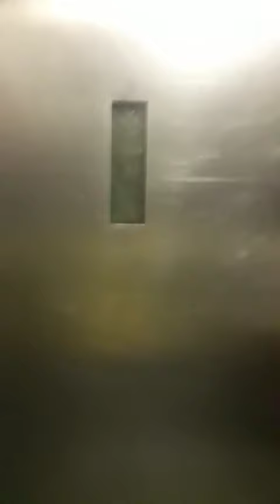Me and my bro riding on elevator(A)building 420 in Fulton high rise Project’s in W.19th St in(2018)